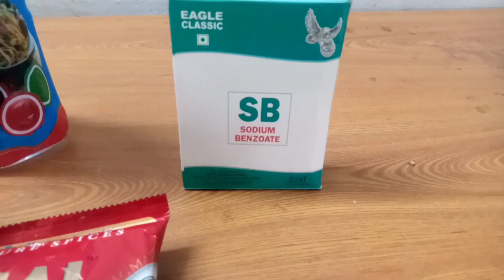Khadya Prasankaran Tomato sauce making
Horticulture